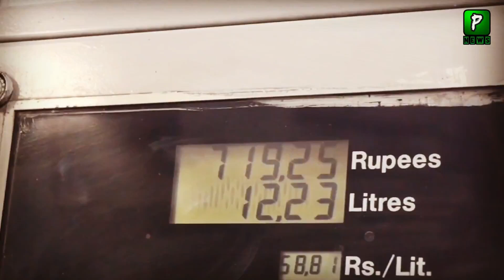Petrol In India More Expensive Than Pakistan || Petrol prices in India Today